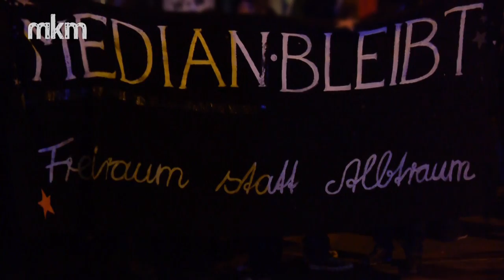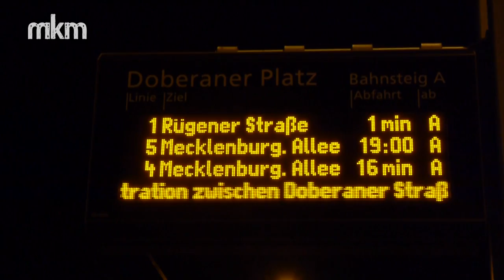25.01. - Solidemo wegen Buttersäureanschlag - Rostock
Am 25. Januar gingen mehr als 400 Menschen unter dem Motto "Das Viertel ist sich einig - gemeinsam gegen Nazigewalt" auf die Straße um ihre Solidarität mit den Projekthäusern des Awiro e.V. zu zeigen. Auf diese wurde in der Nacht zum Montag ein Buttersäureanschlag verübt.